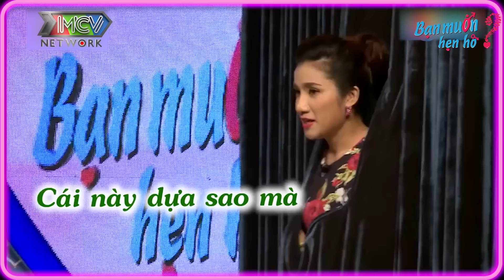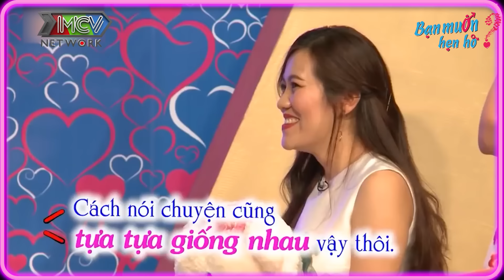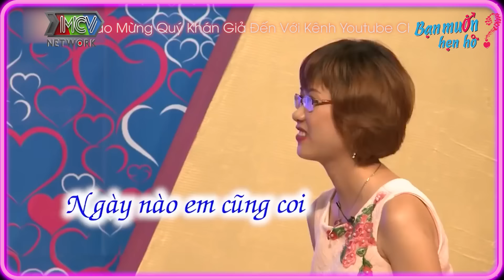MC Quyền Linh Bức Xúc Chấn Chỉnh Cô Gái ĐÒI QUAY XE Không Bấm Nút Vì Không Muốn Hôn 💋Bạn Muốn Hẹn Hò